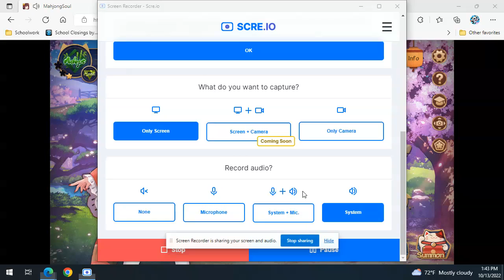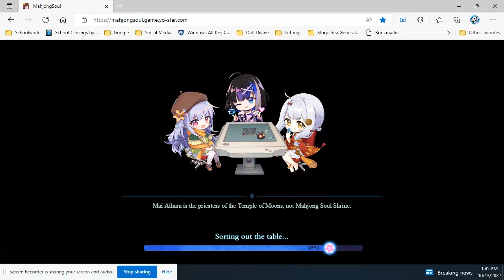MahjongSoul #051 (WatchUntilTheEnd)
Match: Four-Player South • Rank: Silver • Ranked Match?: Yes
Winner: Me (vincentupsdell)
Miscellaneous: Suprise Win (West 1)

00:33 Match is Ready
02:23 East 1
03:55 East 2
06:44 East 3 Repeat 0
09:07 I Deal In [aryun:)), Riichi + 1 Red Five]
09:24 East 3 Repeat 1
13:45 East 4 Repeat 0
16:48 I Deal In [Altair520, Seat Wind + Prevalent Wind + Half Flush]
17:10 East 4 Repeat 1
19:58 South 1
23:28 Tsumo (All Simples)
23:47 South 2 Repeat 0
25:23 Riichi waiting on 3 Man or 6/9 Sou
26:24 Ron (Riichi)
26:40 South 2 Repeat 1
29:38 South 3
33:04 Ron (Red Dragon + All Triplets)
33:19 All Last (South 4)
36:59 West 1
38:14 Riichi waiting on 1/4 Sou
38:22 Tsumo (Predict the Fate, Baiman)
38:41 Match End (First Place)
38:56 Game Hall
38:57 End of Video